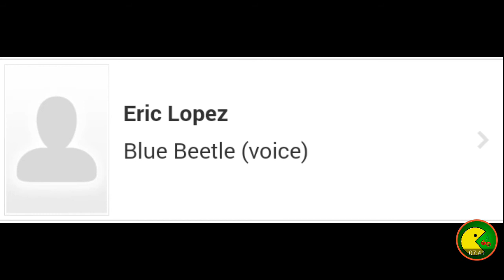Injustice 2 | Robin confirmed! (Poison Ivy and Bane as villains?)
Hey guys thx so much for watching this injustice 2 video

Taste my cherries! 🍒 🍒 🍒